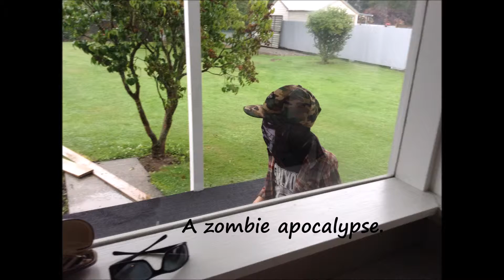The Last of Our Geraldine Getaway - 27 & 28 Jan 2016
27 & 28 January 2016.

Geraldine may have been drizzly, but it was still a lot of fun (and warm, thanks to that roaring fire!).

Music is 'Rag Time Time' by Doug Maxwell,  from the free to use Youtube cache.